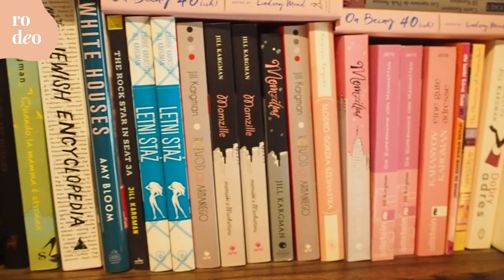Branding Yourself with Jill Kargman, The Middle Aged Vampire | Rodeo After Hours Ep. 6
Actress, writer,  and producer Jill Kargman invites us into her stylish NYC home for this exciting episode of Rodeo After Hours. Jill discusses being the "odd mom out" in her Upper East Side life, leading to the creation of her TV show Odd Mom Out as well as her journey through the world of TV and movie writing. Jill also discusses the challenges that come with career advancements and fundraising that come with being a woman in the industry. Later we discuss staying true to the causes she believes in as well as her personal brand as a "Middle Aged Vampire". Tune in for an inside look at Jill's life as well as the screen writing industry!

Discover what inspires your favorite creators at shoprodeo.com